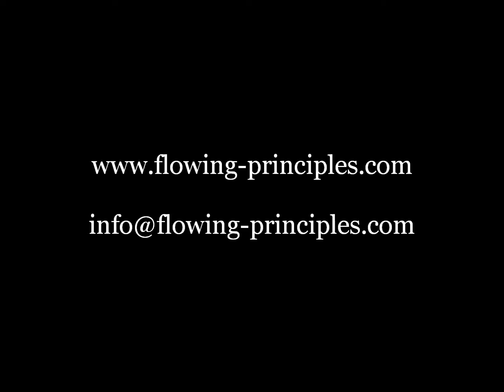Bauchatmung Basics | Christian Kunz - Flowing Principles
Basic Bauchatmung kurz erklärt.
Diese Übung eignet sich ganz gut für Leute die unter Stress stehen und den ersten Schritt machen möchten die Bauchatmung zu erlernen.